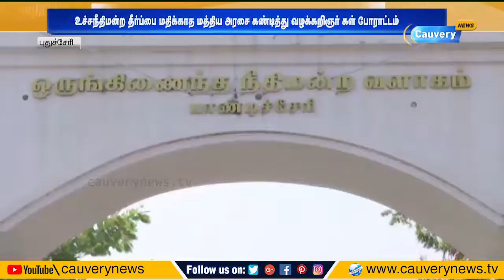காவிரி விவகாரம்: போராட்டத்தில் களமிறங்கிய வழக்கறிஞர்கள் | Cauvery Management Board | Cauvery Issue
Cauvery News is available on TACTV on Channel 127, Videocon on Channel 577, Airtel DTH on Channel 791, JAK on Channel 182 and JIO TV(App)